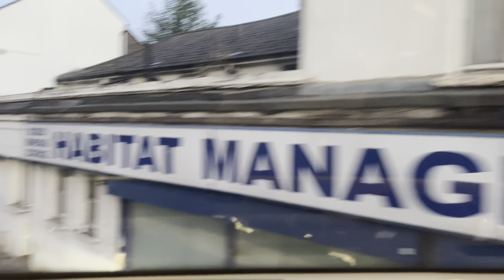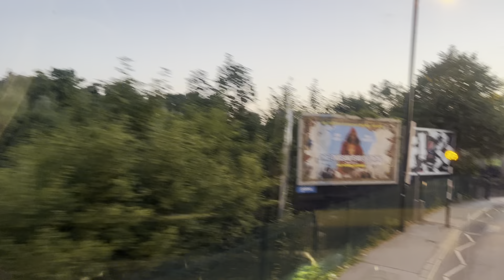London early morning 5AM bus Journey | East Croydon to Syndenham | 20.08.2022